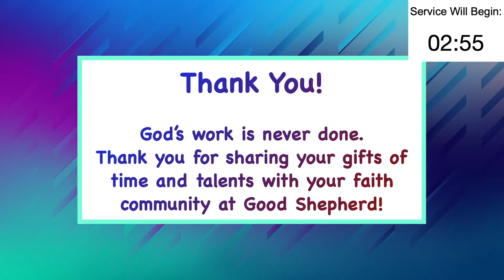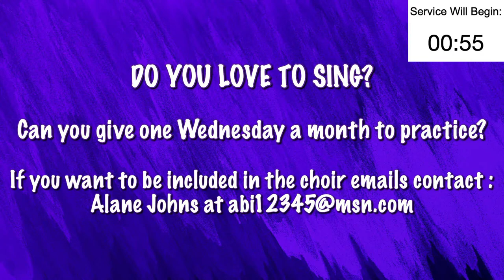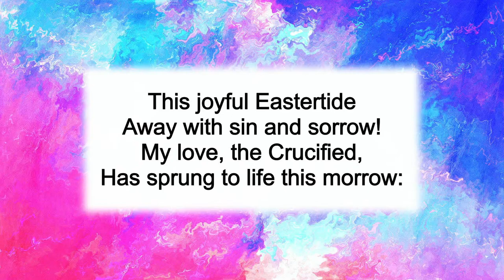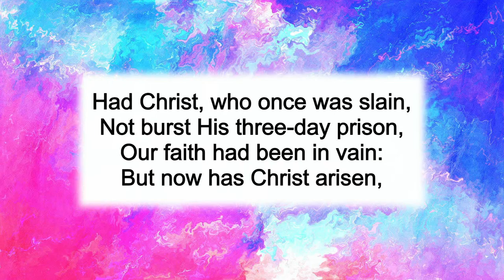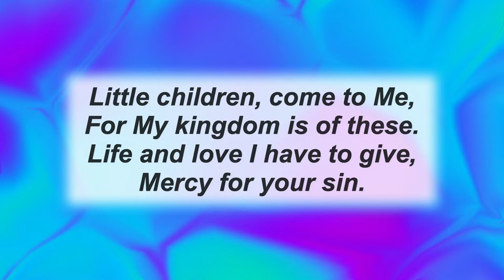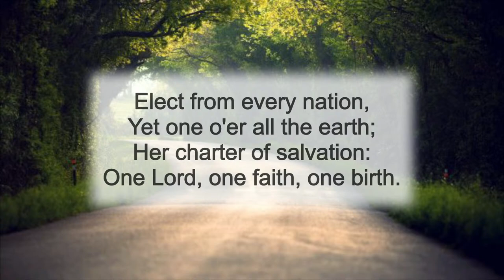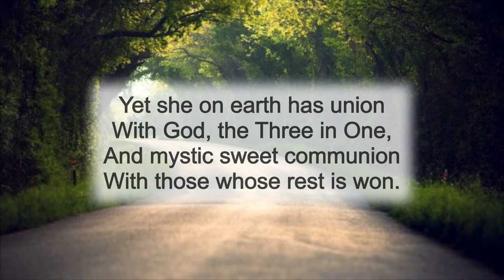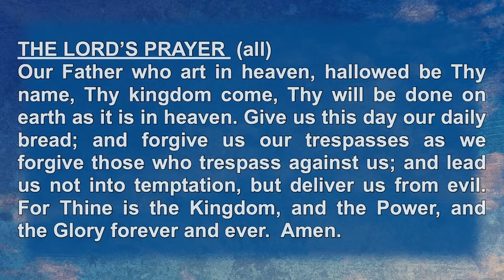"Community of Christ" Pastor Larson April 14, 2024 GSLC Traditional Worship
8:00am Traditional Service